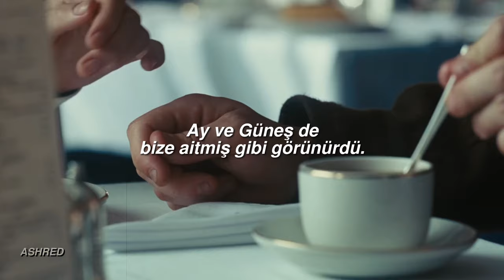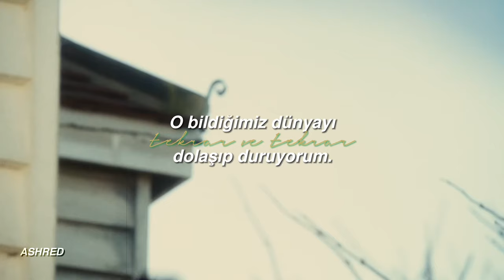Frank Sinatra - The World We Knew (Türkçe Çeviri)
“lakin bu düş kaldıramayacağın kadar fazlaydı sana.”

film - atonement (2007)

Over and over, I keep going over the world we knew
Once when you walked beside me
That inconceivable, that unbelievable world we knew
When we two were in love

And every bright neon sign turned into stars
And the sun and the moon seemed to be ours
Each road that we took turned into gold
But the dream was too much for you to hold

Now over and over, I keep going over the world we knew
Days when you used to love me

Each road that we took, it turned into gold